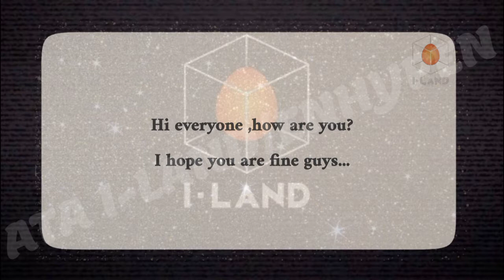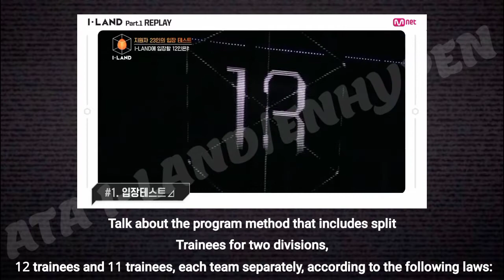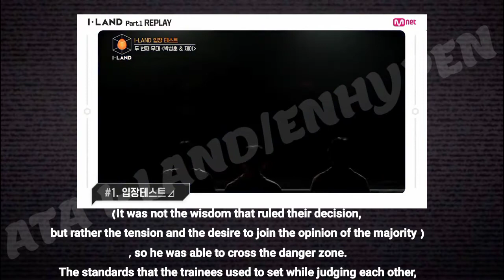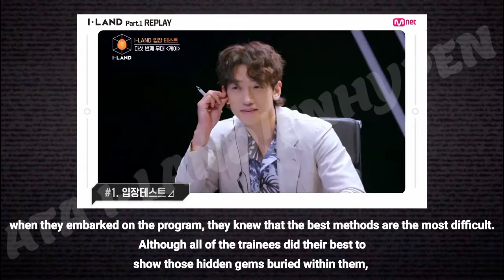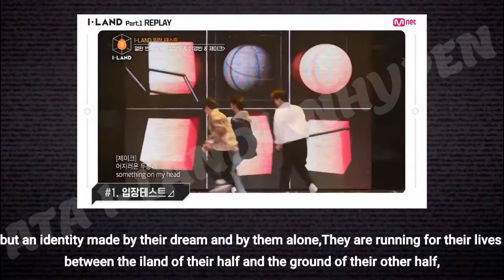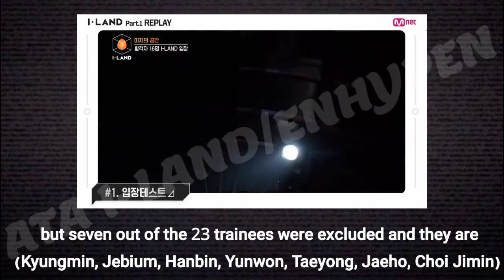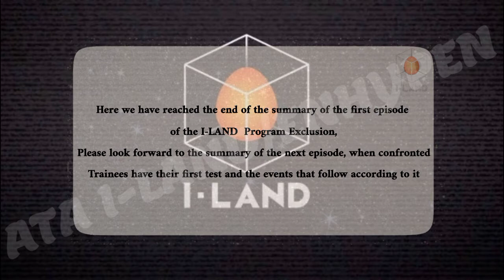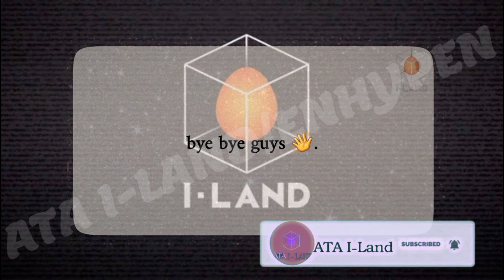[EN.ver]Summary of the first episode of the I-LAND Program